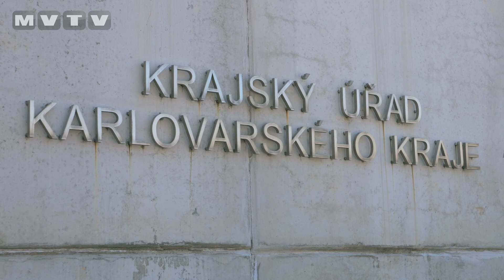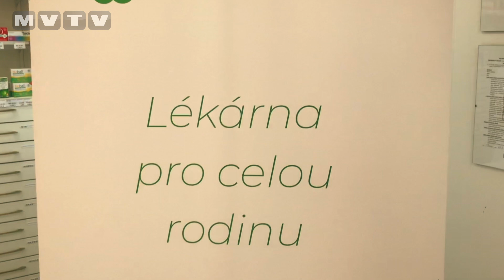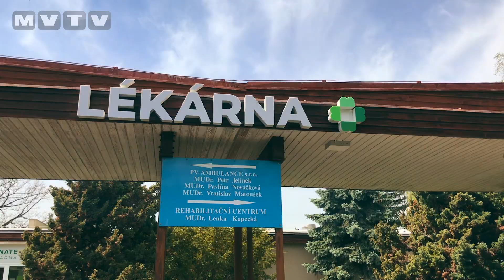LÉKÁRNY BONATE POMÁHAJÍ, KRAJI DAROVALY 50.000 ROUŠEK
Přestože se kovidová situace lepší a v Karlovarském kraji je nyní nejméně nakažených z celé republiky, nadcházející vlna rozvolňování se bez ochranných pomůcek neobejde. I proto věnovaly lékárny BONATE Karlovarskému kraji 50 000 roušek. V pondělí 10. května převzali symbolický šek a balík roušek od jednatelů lékáren hejtman Karlovarského kraje Petr Kulhánek a jeho náměstek Dalibor Blažek. Lékárny BONATE fungují jako řetězec lokálních západočeských lékáren a jak říkají jednatelé společnosti, i v době ustupující pandemie chtějí podpořit především lidi u nás na západě. A není to zdaleka jejich první charitativní počin.